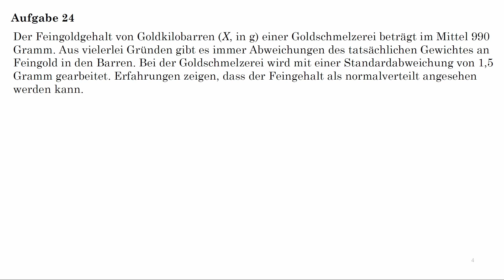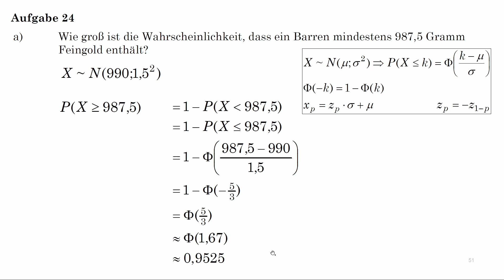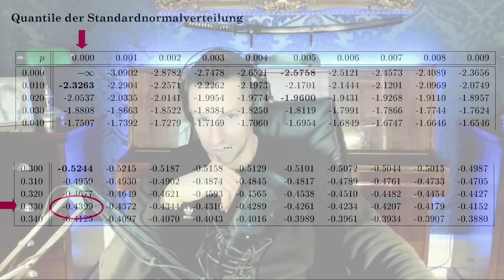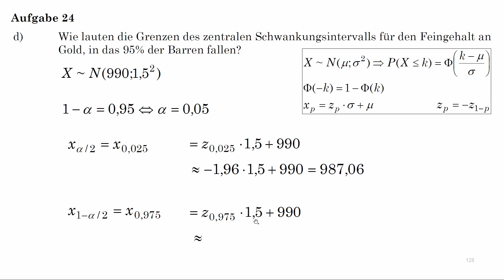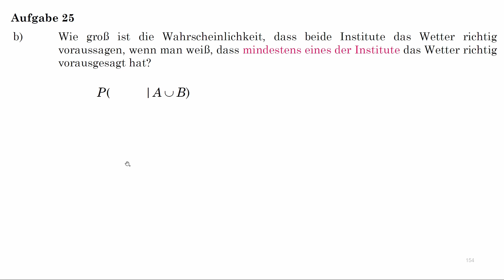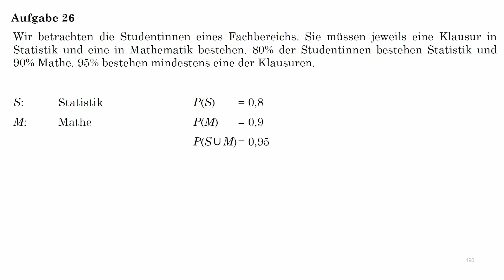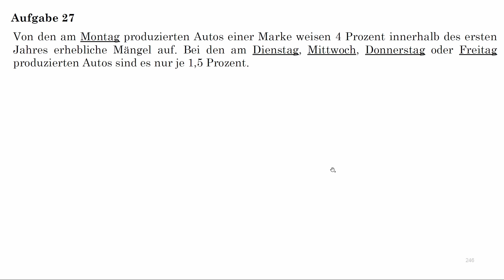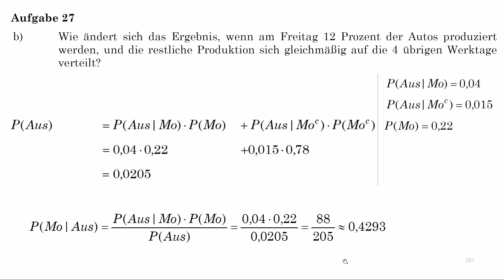Statistik-Tutorium 7 (OSTA) | Winter 2023/2024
7. Tutorium zu Statistik (OSTA) im Wintersemester 2023/2024

0:00:00  Beginn
0:00:24  Aufgabe 24
0:19:00  Aufgabe 25
0:26:27  Aufgabe 26
0:34:21  Aufgabe 27
0:41:16  Abspann